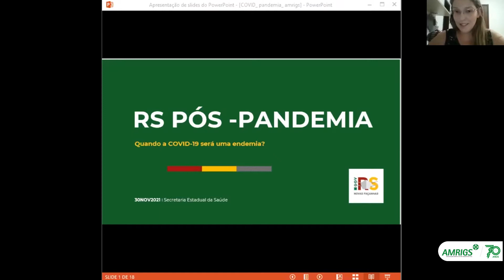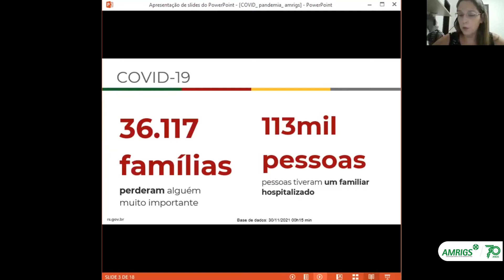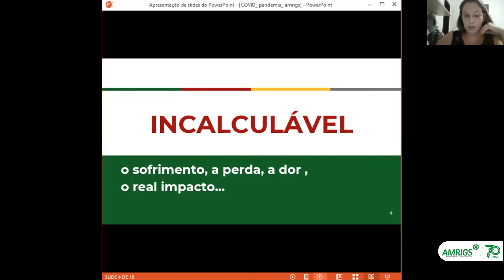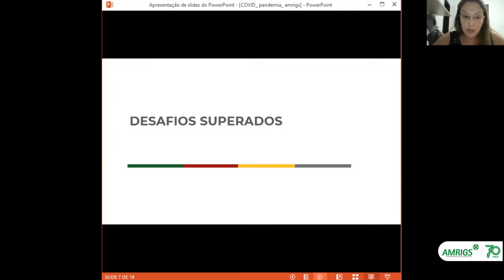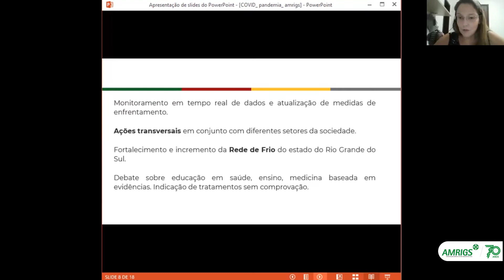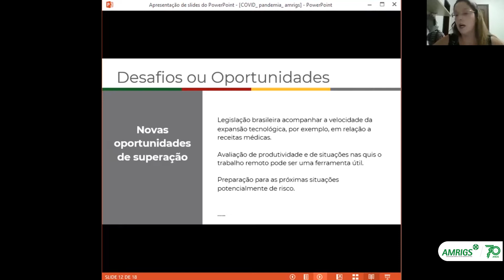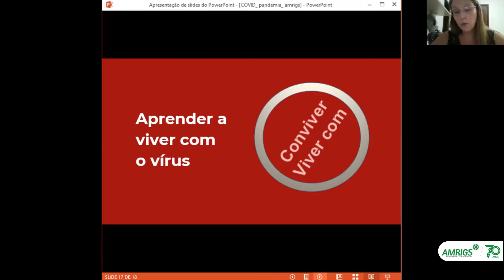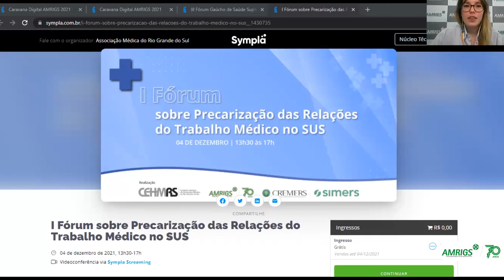Caravana AMRIGS | O fim da pandemia? Projeções para 2022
A avaliação do futuro da pandemia foi feita durante a Caravana Digital AMRIGS, realizada de forma online no dia 30 de novembro.

Profissionais da saúde analisaram que o fim da pandemia não deve ser em 2022, mas realidade será muito diferente mesmo diante de novas variantes. Ainda que seja um processo necessariamente lento, os passos que estão sendo dados na direção da superação do cenário da pandemia são importantes.